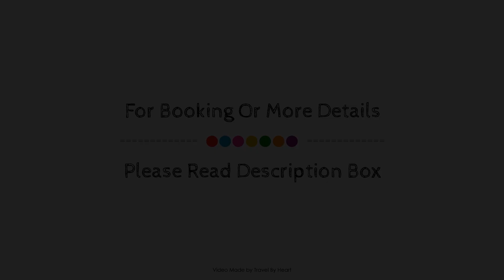COZY STUDY PLAZA MAYOR 2 PAX, Madrid, Spain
Searching For
1. COZY STUDY PLAZA MAYOR 2 PAX - Madrid
2. COZY STUDY PLAZA MAYOR 2 PAX - Madrid Virtual Tour
3. COZY STUDY PLAZA MAYOR 2 PAX - Madrid Rooms
4. COZY STUDY PLAZA MAYOR 2 PAX - Madrid Amenities
5. COZY STUDY PLAZA MAYOR 2 PAX - Madrid Videos
6. COZY STUDY PLAZA MAYOR 2 PAX - Madrid Offers
7. COZY STUDY PLAZA MAYOR 2 PAX - Madrid Deals
Audio Credit:
Track Title: Blank Slate
Artist: VYEN